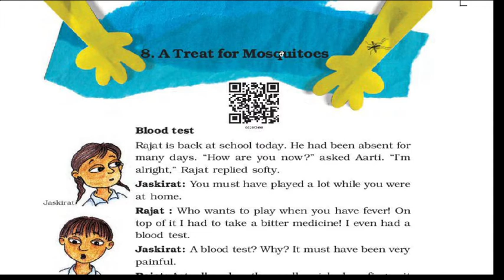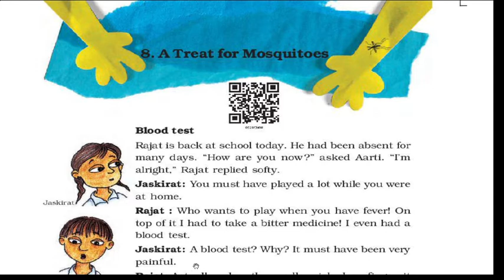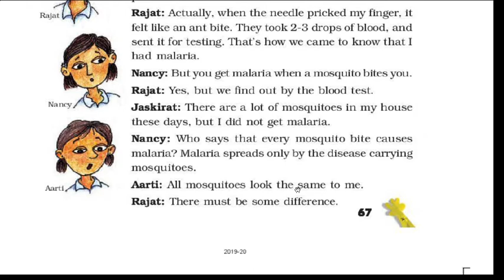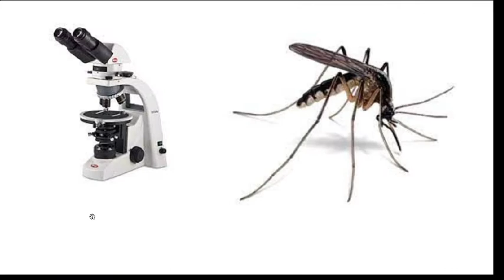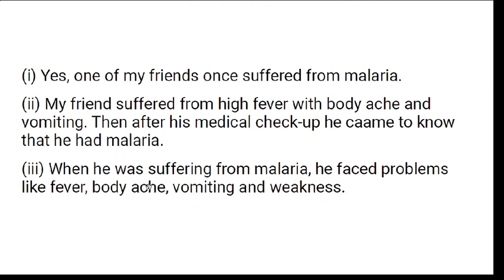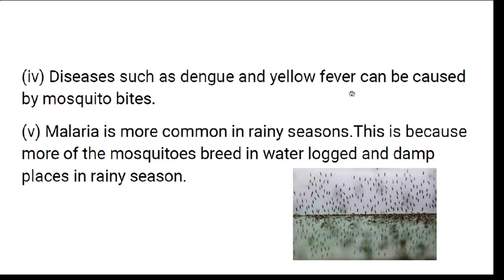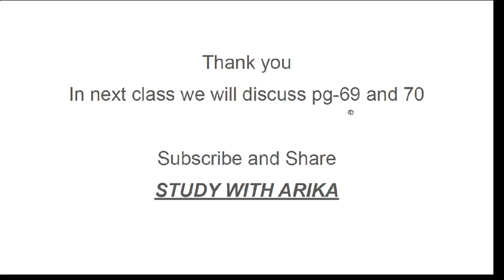Ch-8 A Treat With Mosquitoes (Page-67 & 68) Class-5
Chapter-8 A Treat With Mosquitoes, class-5th, E.V.S. NCERT
Thanks..